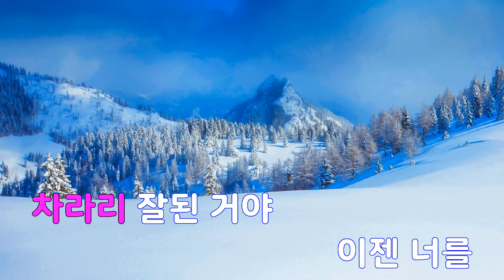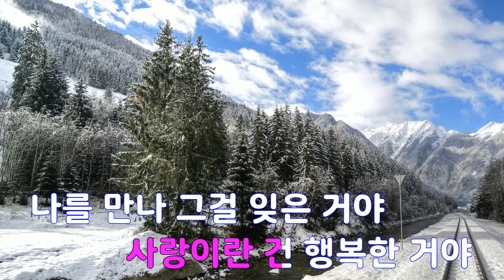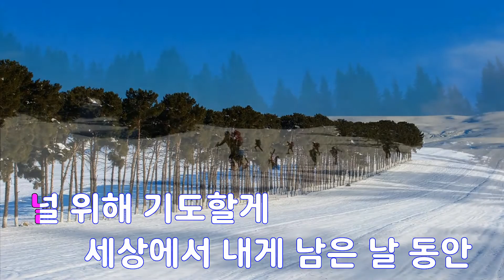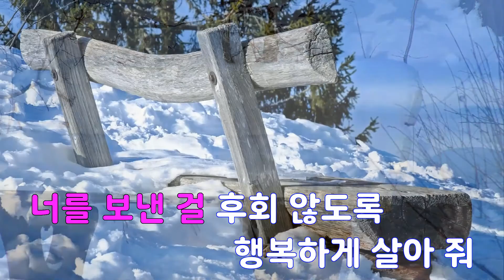[은성 반주기] 기도 - 할리퀸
기도 - 할리퀸
작사 ː 김상엽, 작곡 ː 표건수